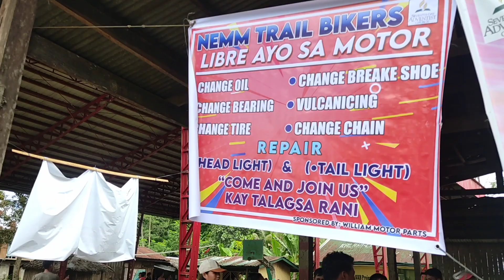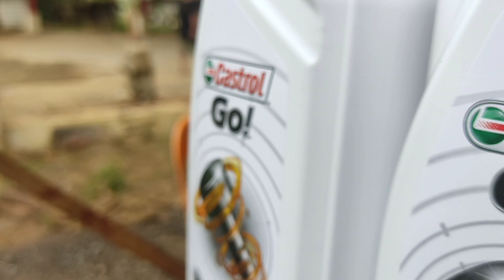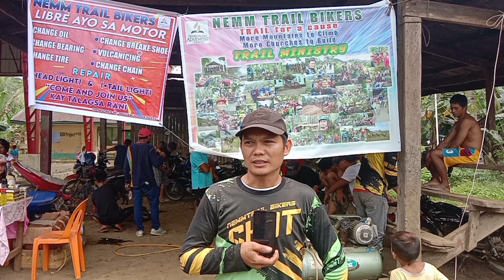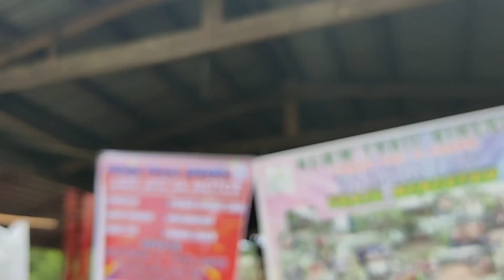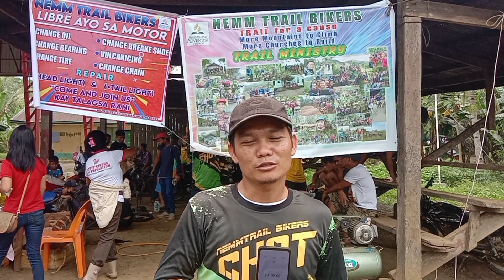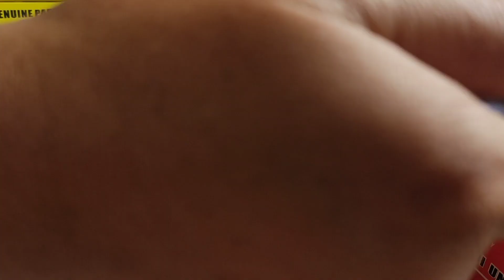Libre Ayo// NEMM TRAIL BIKERS